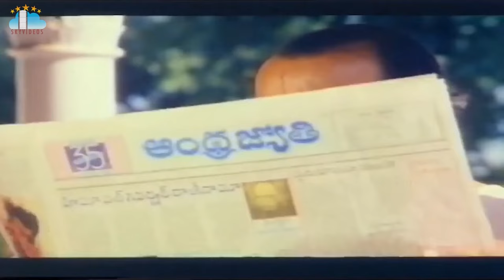Pelli Koduku Movie Part 3 Naresh Divyavani Bapu